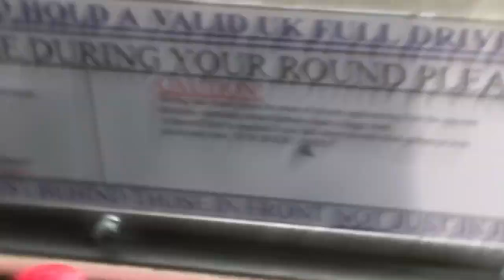Kigbeare 16th Vlog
So this is my first experience playing the 16th hole on the Kigbeare Course at the Ashbury Golf Hotel down in Okehampton, Devon. Played a round the Simon Allen and Dan Crane and had a right laugh doing it 😂

Feel free to follow our Instagram pages for more golfing frolics 🏌🏼‍♂️